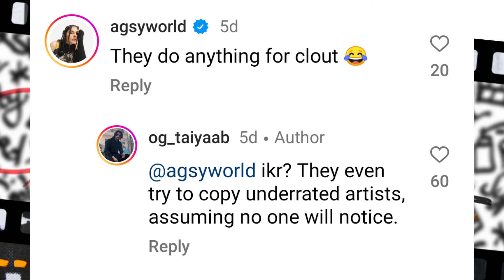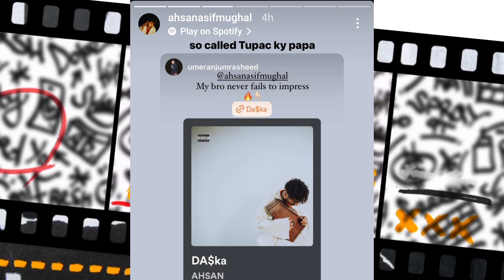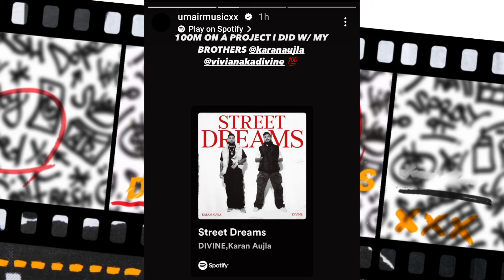Ahsan React On Umer Anjum | Agsy Copied ?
0:00 | Agsy Copied ?
1:00 | Ahsan React On Umer Anjum
1:16 | Talha Yunus Music Video
1:28 | SM No More Diss On SOS
2:08 | Umair About Divine
2:21 | Fadi Next Track
2:37 | Panther Snippet
2:53 | Samay Raina React On SM